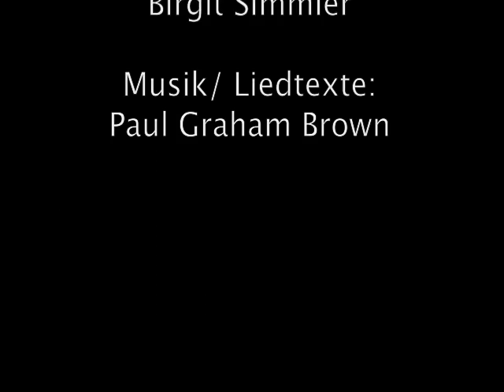Der Postraub_ DAS VERSPRECH ICH DIR _ Markus Pol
Schlossfestspiele Biedenkopf
“das versprech ich dir“

Gesungen von: Markus Pol

Buch/Übersetzung/Regie: Birgit Simmler

Musik/Liedtexte: Paul Graham Brown